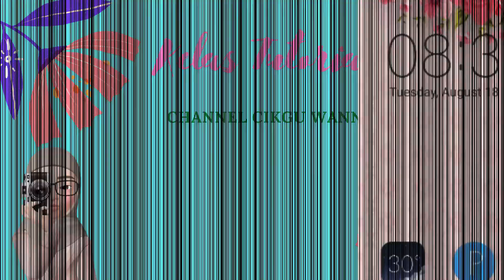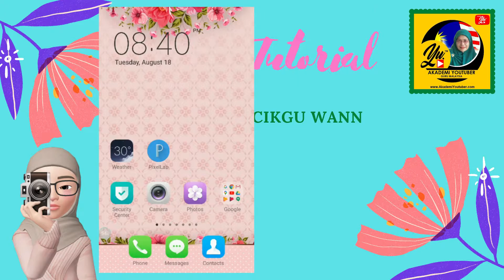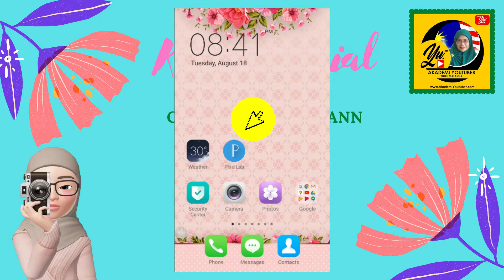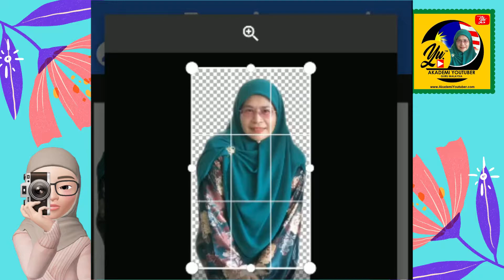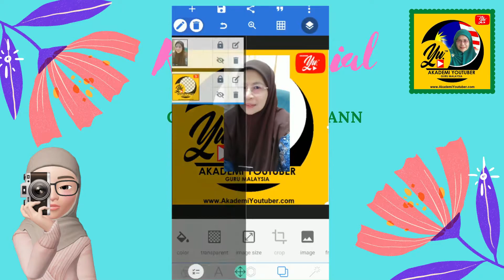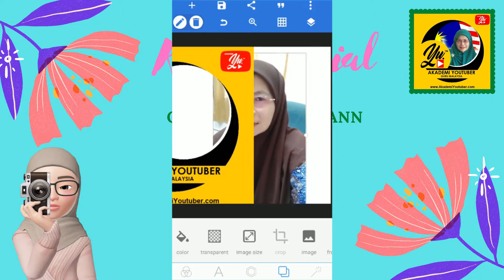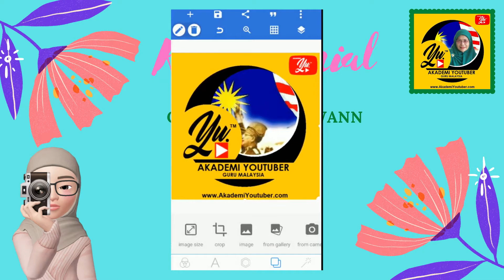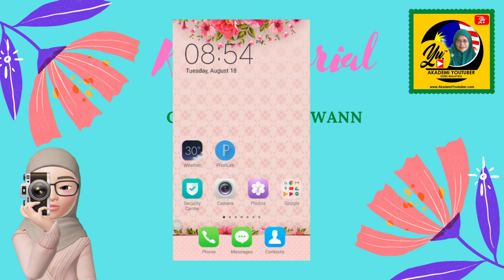Jom! Berkenalan dengan PixelLab!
PixelLab adalah sebuah aplikasi edit foto sederhana yang berfokus kepada kombinasi foto dan teks, hanya foto saja, foto dihiasi teks atau teks saja. Difahamkan, PixelLab hanya tersedia di platform Android sahaja. Semoga perkongsian ini bermanafaat buat semua...